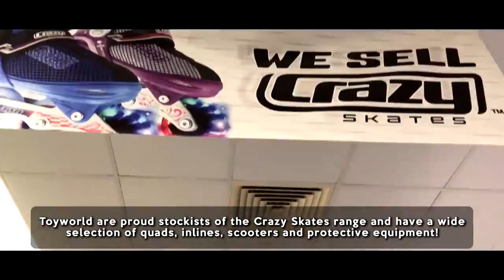Crazy Skates Dealer Spotlight: Toyworld Rockhampton, QLD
Our dealer spotlight for this video is TOYWORLD ROCKHAMPTON located at Norman Gardens QLD, Australia. They stock a wide range of toys and equipment for kids, including roller skates, inline skates, scooters, and protective equipment from Crazy Skates! Drop by their store if you're within the area.